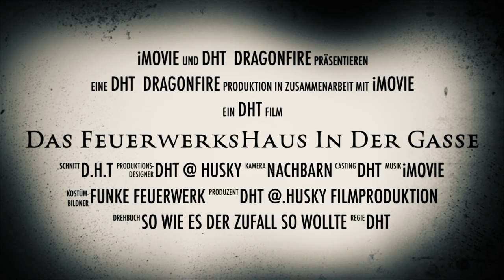Kleines Halloween Special... Nur für kurze Zeit...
hab mal meinem Kind in mir.. freien Lauf gelassen... und ein ( sehr einfaches ) Halloweenspecial gebastelt, beruhend auf den Lezten zwei Jahren Verkaufsverbot waren halt noch ein paare reste vorhanden, die 21/22 endlich mal abgebrannt werden mussten. Hoffe dieses Jahr wird alles wieder etwas einfacher und normaler, ohne Verkaufs/ Abbrennverbot. Geschossen wurden von Xplode 10x Proton / 10x Pin Up 4x Lowrider 1x Funke Corolla Blue 2x Chrisrain Blue 1x Funke Brokat Pastell 2x Scala 25b 1x Gold Blue Wariation 2x Rotblinker 1x Dahlien Blinker 1x Heron Cake 35/6 1 Funke Supernaut 2 1x THe Wall 1x Elegant Night. Im Video sind nur ein Paar ausschnitte zu sehen, leider ist meinen PC die Farbe ausgegangen. im ganzen war es Troz den Problemen noch ein guter rutsch ins neue Jahr.